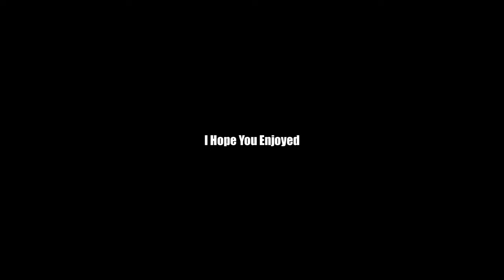Foxhole but we FINALLY USE TANKS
AHH NO MORE GUNBOATS!!!

I promised Elite Taco That the next video wouldn't be a gunboat video HOWEVER there's nothing saying the next 30 videos CANT BE!
They're not...

The next gunboat video will probably be some time now BUT I can assure  you that the next videos will be TWICE AS AMAZING so keep an eye out!

I hope you enjoy these foxhole videos, they're very fun to make and its fun to learn and play with new people everyday and a massive thanks to BIRDMAN (the leader of BigBL regiment) and the rest of the bird legion for playing and something new every time.

Foxhole is a MMO war game, in Foxhole every player is a soldier, and you can do an abundance of jobs, from working in the backlines supplying weapons to manning some tanks with friends or a frontline soldier who fights in the trenches, you can do all of that whenever you want.

Tags
foxhole,foxholegameplay,foxholetanks,Foxholeinferno